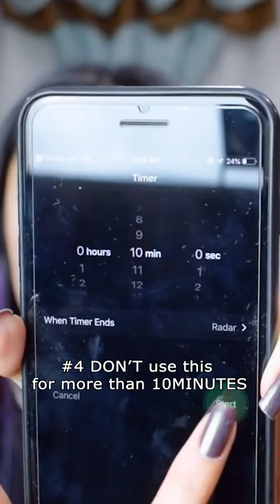🧪Chemical Exfoliants will give you Baby Smooth Skin❤️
Find your matching 🧪chemical exfoliants🧪